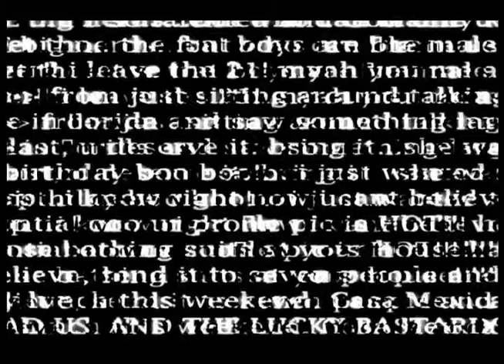KCAI Digital Filmmaking Promotion Reel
KCAI Digital Filmmaking Student Work from 2008. Soundtrack by KCAI Digital Filmmaking student, Jason Harris aka J Bling.